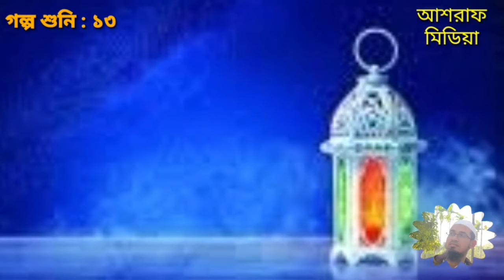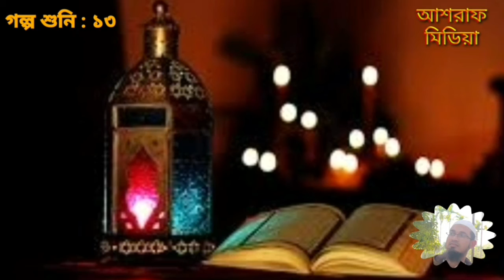জিনবন্ধু ::jinn Friends:: গল্প শুনি ::১৩ ::: আশরাফ মিডিয়া